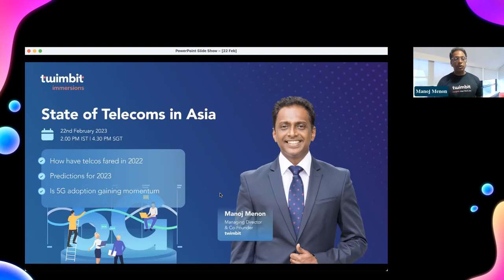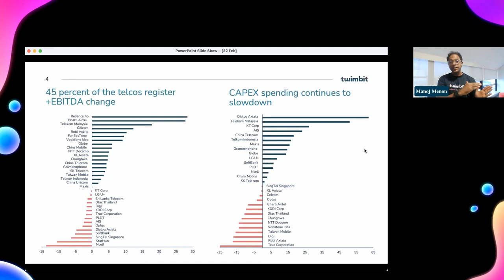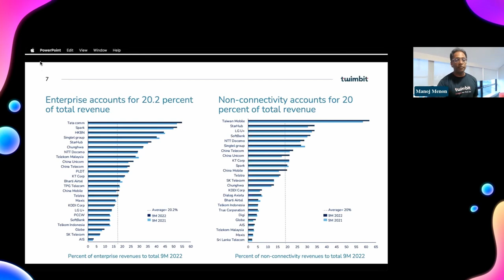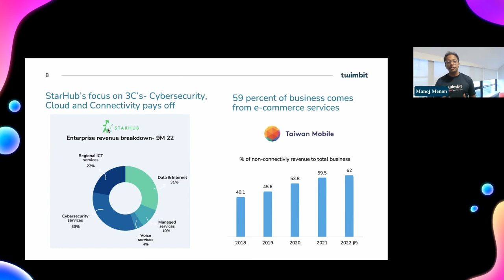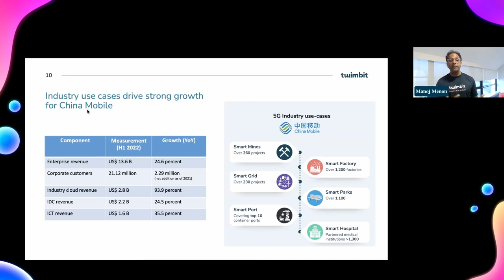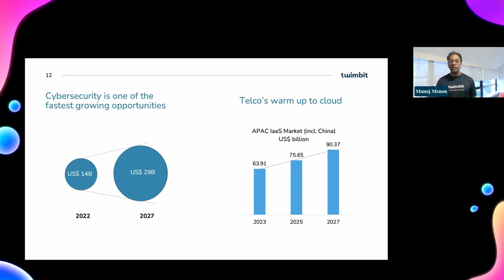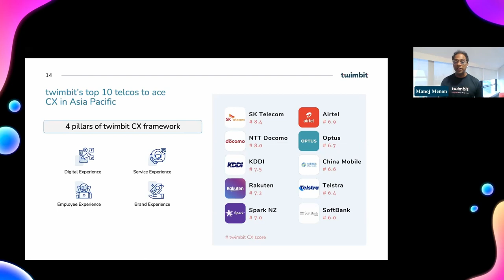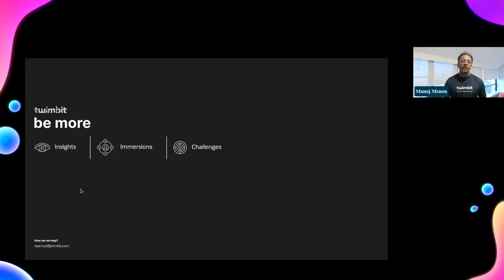Immersion: State of Telecoms in Asia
The telecoms industry is fast changing in Asia as we see a transition to 5G. Join Manoj Menon as we take a look at how telcos have fared in 2022 and what we can expect to see in 2023 and beyond.